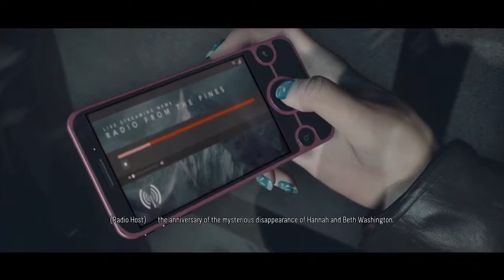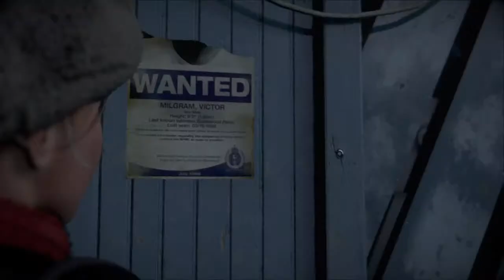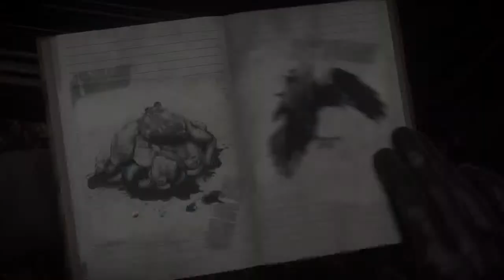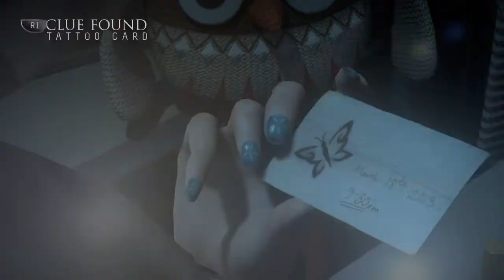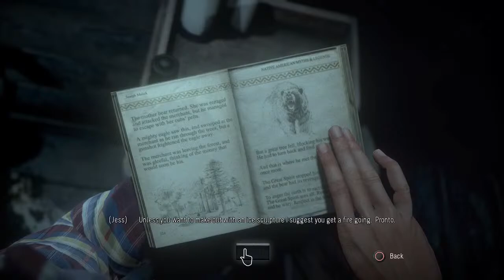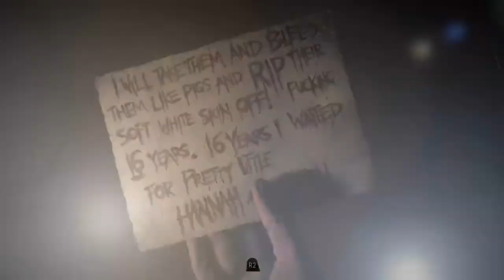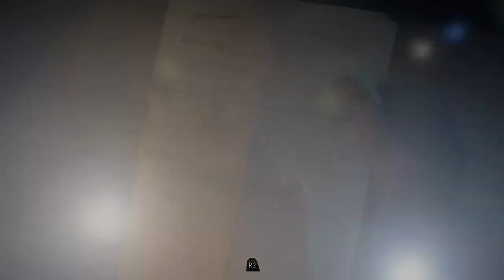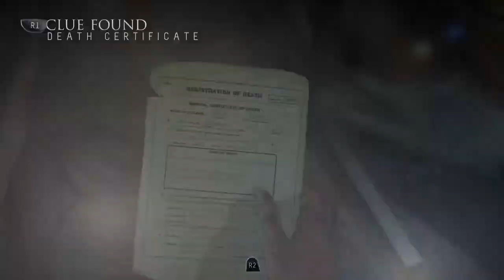Hello stephanie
Until dawn